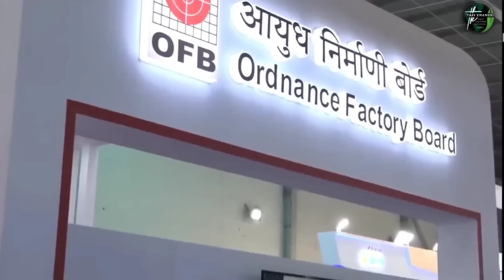India Vs China gi Small Firearm Comparison | Kanane Henabajatno Faba?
India Vs China gi Small Firearm Comparison

Video Footage Credit: ADGPI INDIAN ARMY

Any images/footage in this video have only been used to communicate a message (understandable) to the local audience. We don't plan to violate anyone's rights.

"Tasi Khangsi" does not own all rights to these video clips. All images and video footage used is credited within the video but the copyright remains with the original owners.  and I have repurposed them with educational and inspirational values to motivate the viewers for their passion.